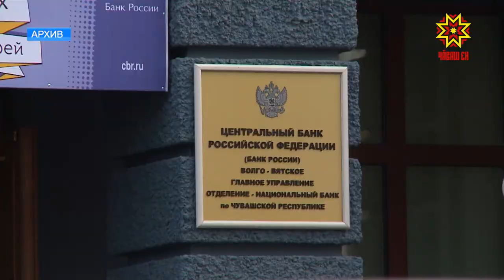Иван Моторин Андрей Липинпа тĕл пулчĕ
Паян Министрсен Кабинечĕн пуçлăхĕ Иван Моторин Раççейри Тĕп банк департаменчĕн пуçлăхĕн çумĕпе Андрей Липинпа тĕл пулчĕ.